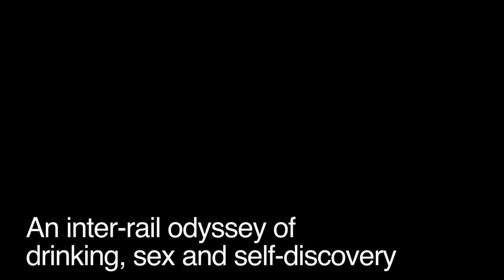Irish Arts Center - 2010 - A Sneak Peek of Trans-Euro Express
A New Play by Gary Duggan
Directed by Chris Henry

Starring
Patricia Buckley
Roderick Hill
Charlie Kevin
Katy Wright-Mead

September 16th - October 3 |
Wed - Sat at 8 pm, Sat 2 pm, Sun 7 pm (Sun, Oct 3rd only at 3 pm)

An aspiring filmmaker, a singer-songwriter, an actress and an artist embark on a fast-paced Eurorail mission to shoot a debut music video - an epic journey that will test the limits of friendship, allowing no one to return home the same. This U.S. premiere by award-winning playwright Gary Duggan is a fast, funny and heartfelt exploration of the pursuit of happiness.